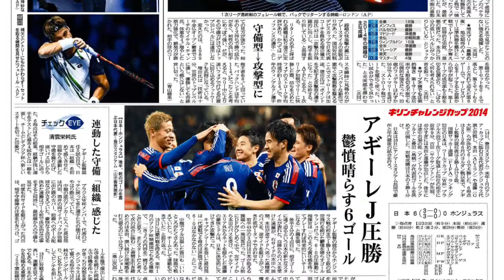錦織圭のユーモア